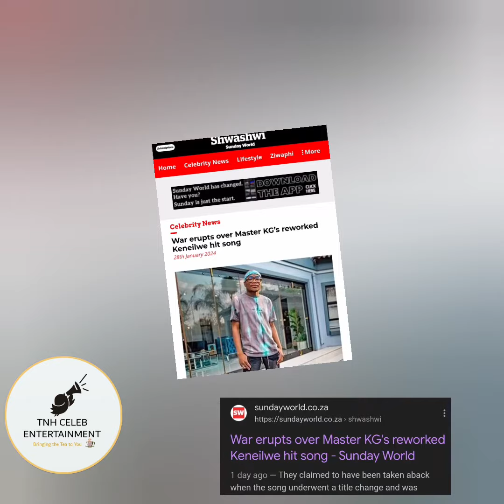Master KG Respond to Claims that He Remixed the Keneilwe Song Without Permission